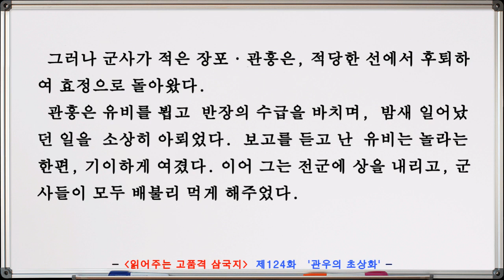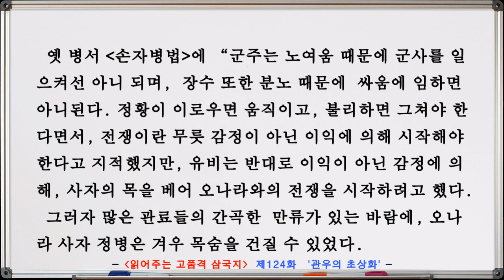유비, 두 번째 강화안도 거부. “두 아우의 죽음 뒤엔 손권이 있다.” 강화안을 받아들였다면 촉나라 국운이 달라졌을까? [제124화] 관우의 초상화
[잠잘때 듣는 오디오 삼국지][제124화] 관우의 초상화

* 전편 총 176화로 구성된 완역판으로,  매주 수요일 다음화가 업로드 됩니다.
* 본 영상의 음성은 타입캐스트의 인공지능 음성으로 제작되었습니다.